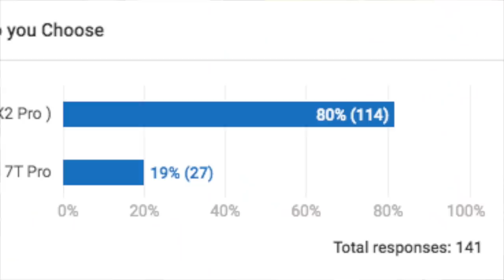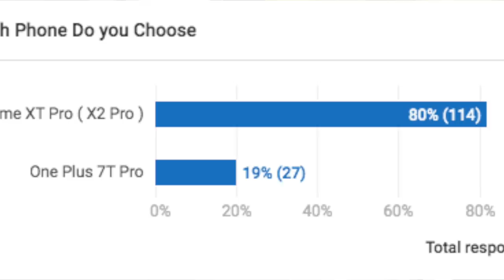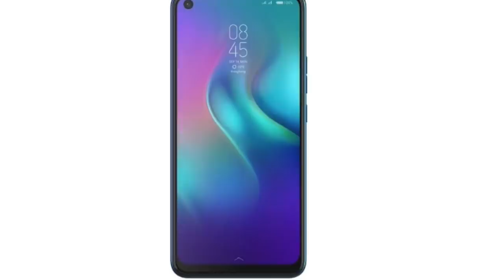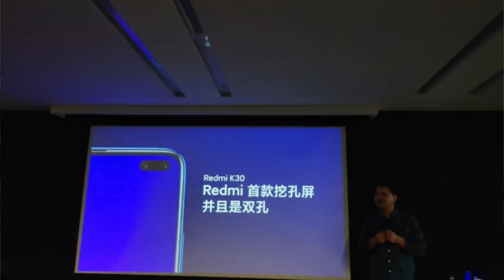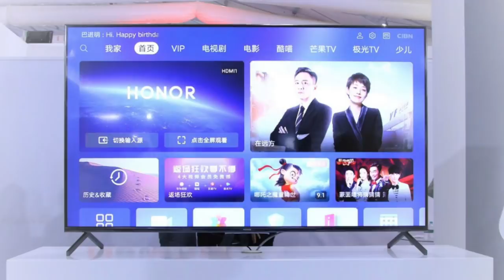Technews EP 191,Honor Smart Tv Launched,Redmi K30 Leaks,Punch Hole display Under 10K,|| In Telugu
In This Video, I Am Going To Explain About Technews EP 191, Honor Smart Tv Launched, Redmi K30 Leaks, Punch Hole display Under 10K,|| In Telugu ||

43inc 4k.
50inc 4K.